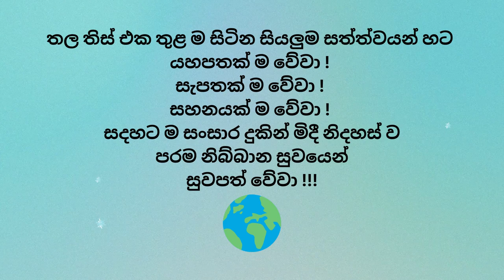අද නිවන් දැකිය නොහැකිය. නිවන් මඟ වැසී ඇත.මතු බුදුවන මෛත‍්‍රී බුදුන්...| Audio Book | Sadaham Teekawa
මෙයින් පැහැදිළි වන්නේ පෙර කළ පින් ඇත්නම්, උත්සාහය වීර්යය නොඅඩුව පවත්වන්නේ නම්, නිවන් දැකීමට, මඟඵල ලැබීමට අදද කිසි බාධකයක් නැති බවයි. ගිහි වුවත් පැවිදි වුවත් අරිය නොවූ පෘථග්ජන පුද්ගලයකුට, කළ්‍යාණ මිත‍්‍ර සම්පත්තියත්, පරතෝඝෝෂක ප‍්‍රත්‍යයත් ලැබෙන තුරාවට මඟඵල ලැබිය නොහැකිය. දෙවිවූවන්ටත්, බ‍්‍රහ්මවූවන්ටත්, මිනිසුන්ටත් කවදා හෝ අරිය උත්තමයෙකුගෙන් බණ අසන්නට ලැබී, ඒ කට  හඬින්  පරතෝඝෝෂක  ප‍්‍රත්‍යයත්,  කළ්‍යාණ  මිත‍්‍ර  සම්පත්තියත්,  සම්මා  දිට්ඨියත් ලැබුණහොත්, ඒ හේතුකොට ගෙන අනුමාන ඥාණයෙන් නිවන් දැකිය හැකිය. පූර්ව භාග නුවණ පහළ වේ. ගඟක් මුහුද කරාම ගලාගෙන යන්නා සේ එතැන් පටන් නිවන පූර්ණය වන තුරු ධර්මතාවයෙන් ධර්මතාවයෙහිම පිහිටා කටයුතු කිරීම එවැනි උත්තමයින්ගේ නියත ලක්ෂණයකි.

බුදුපියාණන්වහන්සේ දේශණා කළ පරිදි සබ්බාසව සූත‍්‍රයේ “දස්සනේන පහාතබ්බං”, “භාවනාය පහාතබ්බං”, “සංවරේන පහාතබ්බං” යැයි අවස්ථා හතකදී නිවන පූර්ණය වන බව පෙන්වා දී ඇත. මෙහි විස්තර කළ “දස්සනේන පහාතබ්බං” යනු අනුමාණ ඥාණයෙන් නිවන් දැකීම හෙවත් පූර්ව භාග නුවණ පහළ වීමයි. සෝවාන් මඟ ඵල ලැබීම දක්වා ගමනයි. “සං” දැක, “සං” වලින් මිදී නිදහස් වන හැටි දැකීමයි.

අද නිවන් දැකිය නොහැකිය. නිවන් මඟ වැසී ඇත. මතු බුදුවන මෛත‍්‍රී බුදුන් බුදුවන තුරු ඒ සඳහා බලා සිටිය යුතු යැයි වැරදි අදහස් දරන්නේ අනවබෝධය නිසාමය. මිනිසෙකුව උපන් සියලු දෙනාටම මේ අවස්ථාව සහ ආයු, සැප, බල, වර්ණ, ප‍්‍රඥා ආදී සියලු සම්පත්ද ලැබී ඇති බව නුවණින් දැන, මේ බුද්ධෝත්පාද කාලයක් බවද සිහිපත් කර, පරතෝඝෝෂක ප‍්‍රත්‍යය හා කළ්‍යාණ මිත‍්‍ර සම්පත්තියද ලබාගෙන, “බව” නසන මඟද (බණ) අසා දැන ගත හැකි අරිය උත්තමයින් දැන හඳුනා ගෙන, නිවන් දැක ගැනීමට මඟ පාදා ගනිත්වා.

“මඟ නොදැන, මඟ නොදැක අතරමං නොවෙත්වා.”

පරම සත්‍යය පෙන්වා දුන් මහා ප්‍රාඥ අති පූජනීය බුද්ධ පුත්‍ර මීවනපලානේ සිරි ධම්මාලංකාර සිව්පිළිසිඹියාපත් මහඅරහතුන් වහන්සේ...

🌍 ඔබ ලොව කොතැනක සිටියත් ධම්මානුධම්ම පටිපදාව පූරණය පිණිස උපකාරී කර ගැනුමට පරම පවිත්‍ර බුද්ධ භාෂිතය ඇතුලත් අන්තර්ජාල වෙබ් අඩවි

🙏පරම සත්‍යය පෙන්වා දුන් මහා ප්‍රාඥ අති පූජනීය බුද්ධ පුත්‍ර මීවනපලානේ සිරි ධම්මාලංකාර සිව්පිළිසිඹියාපත් මහඅරහතුන් වහන්සේ විසින් දේශණා කරනු ලබන පරම පවිත්‍ර බුද්ධ භාෂිතය ඇතුලත් අන්තර්ජාල වෙබ් අඩවි

විමසීම්
කන්චන සුමේධ මහතා - 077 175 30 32